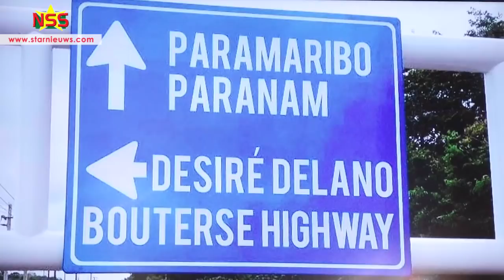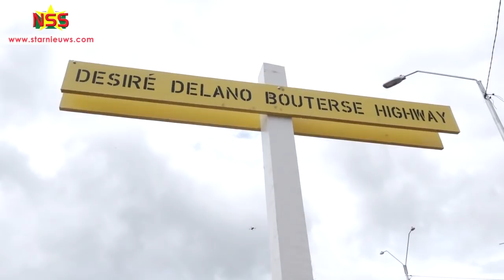Desiré Delano Bouterse Highway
Vol trots heeft minister Vijay Chotkan van OWT&C
aangekondigd dat de nieuwe vierbaansweg, Desiré Delano Bouterse Highway heet. De snelweg is ruim 9.5 km lang. Het project heeft US$ 60 miljoen gekost.